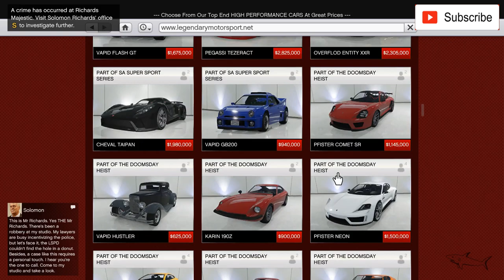Cheetah Classic NEW PODIUM CAR | Review & Best Customization | GTA Online | Ferrari Testarossa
The Grotti Cheetah Classic is a sports car featured in Grand Theft Auto Online as part of the Gunrunning update, released on July 11th, 2017, during the Cheetah Classic Week event.

"If you’ve never been able to decide between vintage vogue and cutting-edge chic, the Grotti Cheetah Classic will let you have it both ways. This beauty has been setting trends and breaking records ever since it rolled off the production line three decades ago, so if you want to ooze class and rocket fuel all at the same time, your number just came up. The Cheetah Classic is now available exclusively at Legendary Motorsport."
―Rockstar Newswire description.
The car's design heavily resembles the Ferrari Testarossa for the frontal fascia and the pop-up headlamps, with elements of the Ferrari 512 BB for its tail lamps and frontal area, as well as elements of the Ferrari 288 GTO for its fog lights, bonnet and air vents behind the rear wheels.